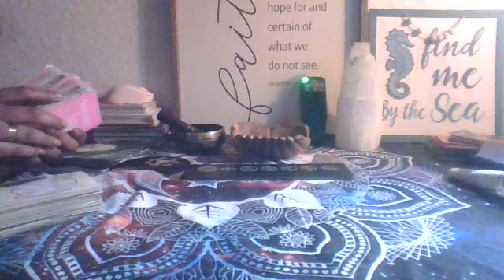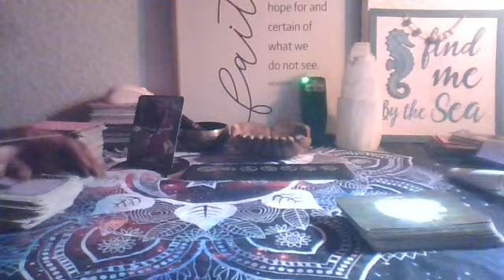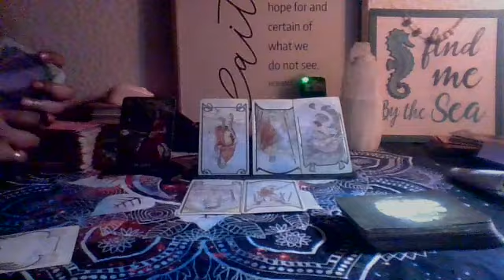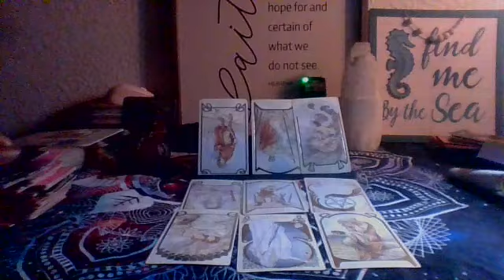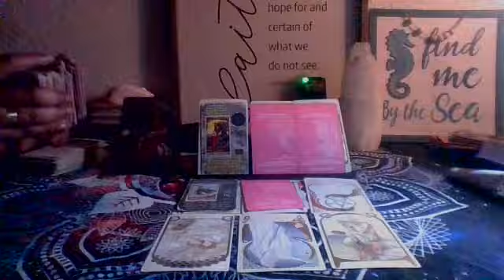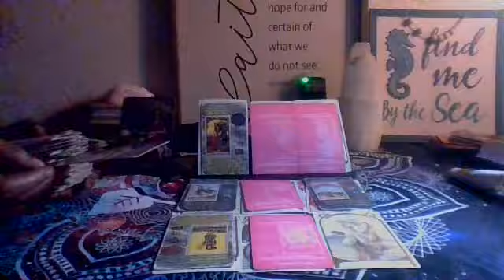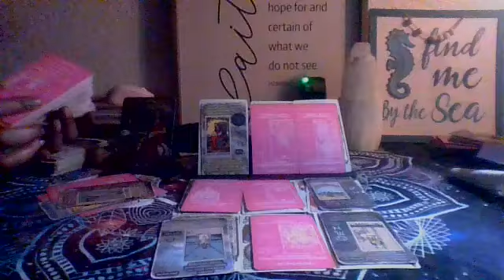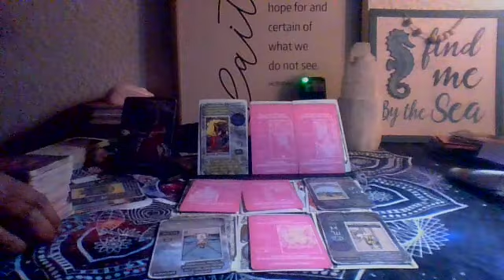a earth angel is nurturing a two of cups and the devil a choice needs to be made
Do not send any money until you get a confirmation email with instructions.

AZARIATHEINTUITIVE pay pal

If you are in need of professional Healthcare or legal advice, please contact someone from that fieldlearnig and retraining the mind to evolve spirituallylearnig and retraining the mind to evolve spiritually